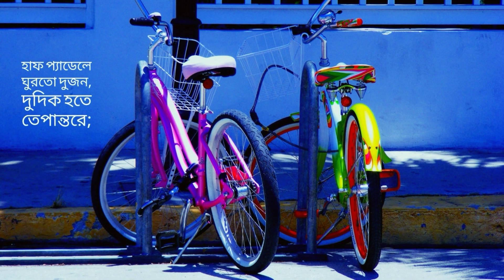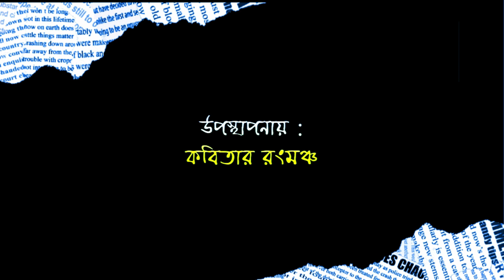Tomay Phire Aste Hobe । তোমায় ফিরে আসতে হবে । Touchy Lyrics । মন ছুঁয়ে ফেলবে একবার শুনুন 🔥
Tomay Phire Aste Hobe || জয়ন্ত কুমার দুবে || Rajesh Sharma || কবিতার রংমঞ্চ

আবারও ভালোবাসতে হবে
- জয়ন্ত কুমার দুবে।

হৃদয় আমার বলছে হঠাৎ-
তোমায় , আবার ফিরে আসতে হবে,
যেভাবে আমায় ভালোবাসতে আগে-
ঠিক সেভাবেই ভালোবাসতে হবে।

কান্না ভুলে হাঁসতে হবে,
মৃত্যু ছেড়ে বাঁচতে হবে
আবার ভালোবাসবে তুমি-
তোমাকেই ভালোবাসতে হবে।

হাফ প্যাডেলে ঘুরতো দুজন,
দুদিক হতে তেপান্তরে;
হোঁচট মেরে ফেলেছো যাকে,
 আজ সে , দাঁড়িয়ে আছে শক্ত করে।

শীত হোক চাই গ্রীষ্ম-বর্ষা
রোজ যে , পেতো তোমায় পাশে
সেদিন সে শুধু শুনেই গেছে,
আজ তারও কিছু বলার আছে।

ঘুরত দুজন একসাথে আজ,
কেনোই বা সে! একলা ঘোরে?
তোমার ফেরার দিন গুনে সে ,
 ভেতরে ভেতরে, কেনোই বা গুমরে মরে?,

ছাড়ো তো তোমার ছেলেমানুষী!
রাগ-টাগ! সে তো আমারও আছে!
তোমার কথা বলবো আমি,
 তোমার সাথে ,তোমার পাশে।

গান-বাঁধবো তোমায় নিয়ে,
হাতটা রাখবো তোমার কাঁধে;
আকাশ দেখে হাসবো দুজন
তোমার বাড়ির বিশাল ছাদে।

অনেক ভালোবাসবো দুজন
অনেক.. ভালোবাসতে হবে,
যেভাবে ভালোবাসতে আমায় -

দুইটি হৃদয় মিলবে আবার-
একই দিনে একই মাসে;
দুইটি প্রেমের সাতকাহানী
পড়বে সবাই ইতিহাসে।

তোমায় ফিরে আসতে হবে
যেভাবে  ভালোবাসতে আমায়-
তার চেয়েও অনেক... বেশিভালোবাসতে হবে।

Tags;
Tomay Phire Astei Hobe,
Tomay Phire Aste Hobe Kobita,
Hridoye Amar bolche hothath,
Jebhabe Bhalo baste amay ,
Thik sebhabei Bhalo baste Hobe,
Kanna bhule haste Hobe,
Mrittyu chere bachte Hobe,
Abar valobasbe Tumi,
Tomakei valobaste Hobe,

প্রেম মানে যন্ত্রনা,
প্রেমের গল্প,
প্রেম প্রতিজ্ঞা,
প্রেমের গান,
প্রেম আমার,
প্রেম রোগ,
প্রেম রতন ধন পায়ো,
প্রেম প্রেম পাগলামি,
প্রেম করা,
প্রেম সংঘাত,
প্রেম অমর,
প্রেম অমর বই,
প্রেম অনেক যন্ত্রনা,
প্রেম অর্থ কি,
প্রেম অথবা দুঃস্বপ্নের রাত দিন,
প্রেম অনলে,
প্রেম অভিমান,
মর্জিনার প্রেম অধ্যায়,
অ ভদ্র প্রেম,
প্রেম আমার বই,
প্রেম আমার সিনেমা,
প্রেম আমার বাংলা বই,
প্রেম আমার 2,
প্রেম আমার সং,
প্রেম আমার বাংলা সিনেমা,
প্রেম আমার বইয়ের গান,
প্রেম ইসলাম কি বলে,
প্রেম ইসলাম,
ইঞ্চি ইঞ্চি প্রেম,
ইউসুফ জুলেখার প্রেম কাহিনী,
প্রেম নিয়ে ইসলাম কি বলে,
প্রেম সম্পর্কে ইসলামের বিধান,
প্রেম করেছেন ইউসুফ নবী গান,
প্রেম করতে ইচ্ছে হয়,
প্রেম উদাসী,
প্রেমের উক্তি,
বাতাসে প্রেম উড়িয়ে দিও,
ফেসবুকে প্রেম করার উপায়,
উড়াল প্রেম বাংলা নাটক,
প্রেম ভুলার উপায়,
সবার উপরে প্রেম বইয়ের গান,
উজান হিয়ার প্রেম,
ও প্রেমি শোনো তুমি,
ও প্রেমি,
ও প্রেমি শোনো তুমি গান,
ও প্রেম মানে যন্ত্রনা,
ও প্রেমি শোনো তুমি গুন্ডা বইয়ের গান,
ও প্রেমি শোনো তুমি ভিডিও গান